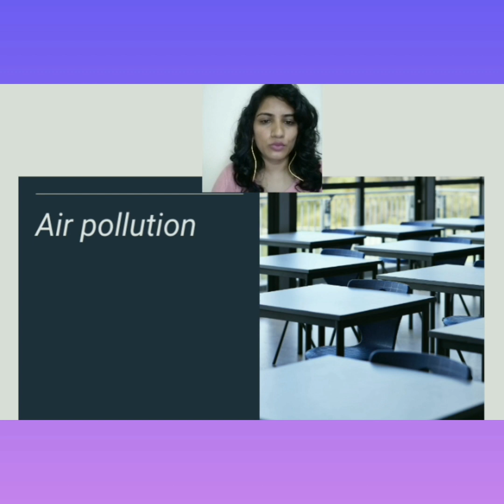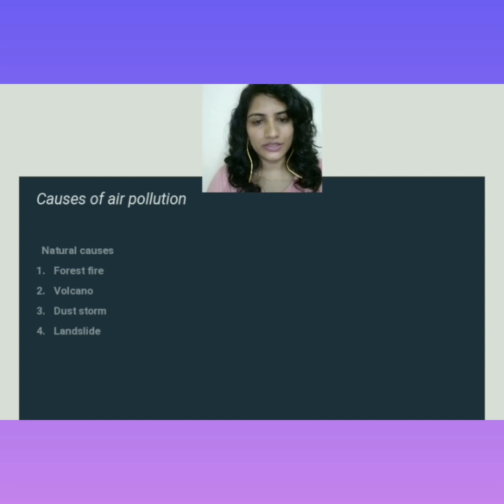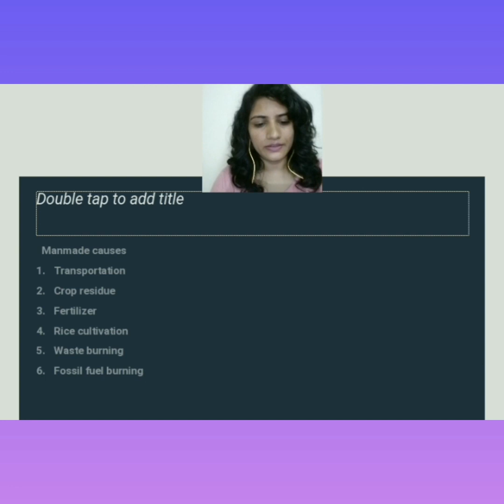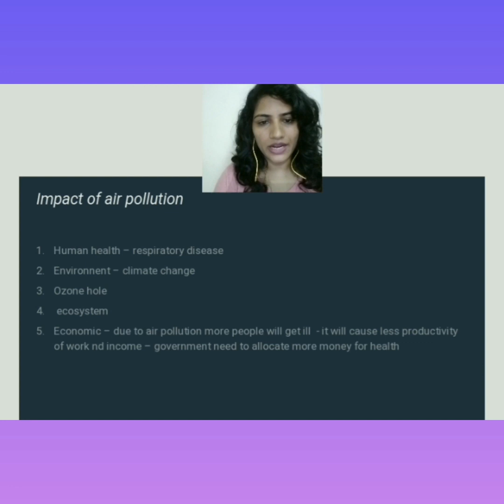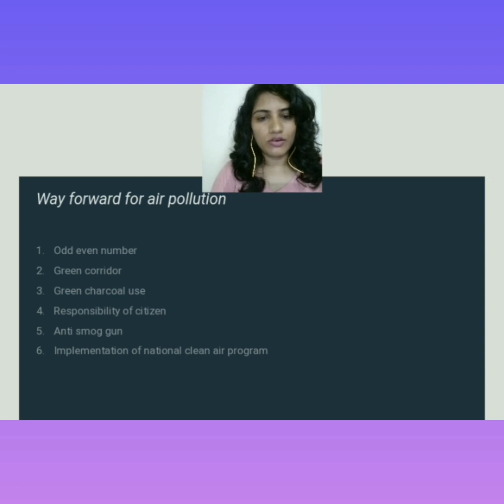All you need to know about air pollution before upsc mains 2023 , # Upsc environment GS 3